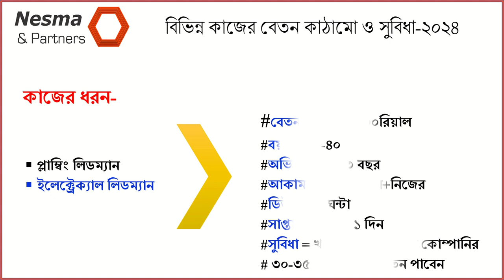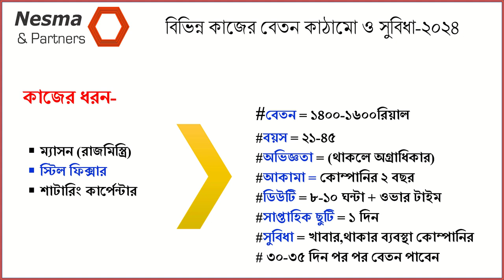নেসমা এন্ড পার্টনারস সৌদি আরব ২০২৪ | নেসমা কোম্পানিতে বেতন কত,সুবিধা কি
Nesma and Partners salary structure | বেতন,সুবিধা সহ সকল তথ্য ২০২৪
সৌদি আরবে নেসমা এন্ড পার্টনার একটি সুনামধন্য কোম্পানি।
প্রতি বছর বাংলাদেশ,ভারত,পাকিস্তান,আফগানিস্তান সহ বিভিন্ন দেশ থেকে তারা কর্মী নেয়ে থাকে।
কোম্পানিটি পাওয়ার প্লান্ট, অবকাঠামো,দালান এই তিনটি সেক্টরে কাজ করে । যারা সৌদি আরবে ভালো একটি কোম্পানিতে কাজে যেতে চাচ্ছেন। তারা
এই কোম্পানিতে যেতে পারেন। কোম্পানিতে বেতন,ডিউটি ইত্যাদি সম্পর্কে জানতে দেখুন
সৌদি আরব নেসমা কোম্পানিতে বেতন কত এবং ডিউটি কয় ঘন্টা,সুবিধা। Nesma And Partners Company Job in Soudi Arabia. How many to salary. সৌদি আরব অনেক বড় একটা কোম্পানি নেসম।
saudi nesma company
nesma and partners company
সৌদি নেসমা কোম্পানি
saudi arabia visa company
সাপ্লাই কোম্পানি
nesma company visa
সৌদি আরব নেসমা কোম্পানি ভিসা
কিভাবে নেসমা কোম্পানির ভিসা পাবে
নেসমা কোম্পানিতে বেতন কত